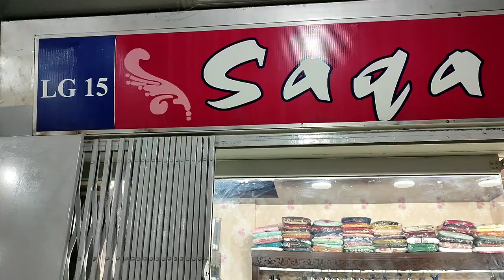out of stock